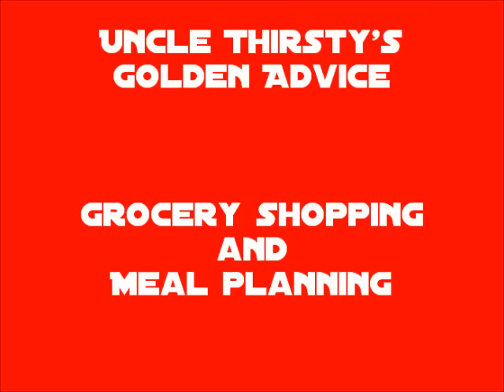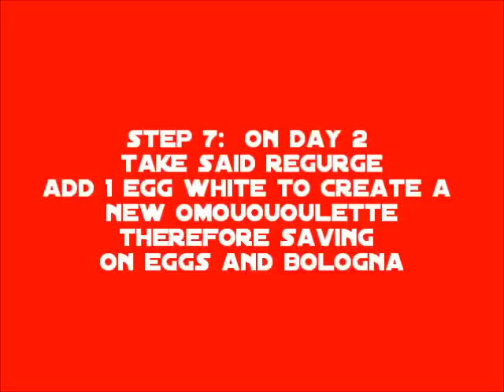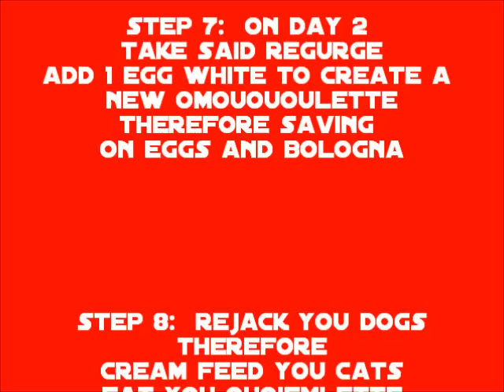Uncle Thirsty's Golden Advice 2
This segment Uncle Thirsty explains how to shop for grocery's and plan for meals on a budget.
Starring: Uncle Thirsty and Uncle Crispy